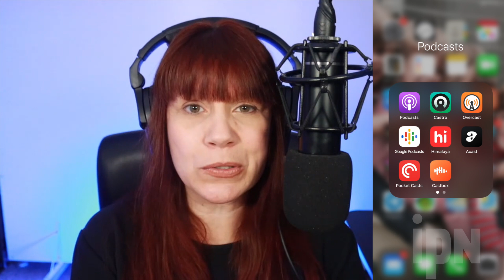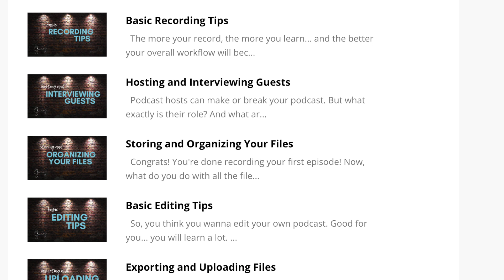Do Research BEFORE You Start Your Podcast! Independent Podcast Network 🎙 Podcasting. Simplified.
Whether you're just starting a podcast, or you've been podcasting a long time... you need to do regular market research. In other words, you need to know what other podcasters are already doing with their shows. In this video, I'll share my personal method for staying connected and getting great ideas to help improve my podcasts!

Independent Podcast Network. Free Your Podcast

🎙️ Are you planning to start a podcast? Check out the other videos in this series! There are more than 35 videos to teach you everything you need to know about launching your podcast. And it's completely free!

😁 Ready to make money with your podcast? We'd love to partner with you! We'll format your podcast for digital ads and find the advertisers. We can even sell more than just podcast ads!